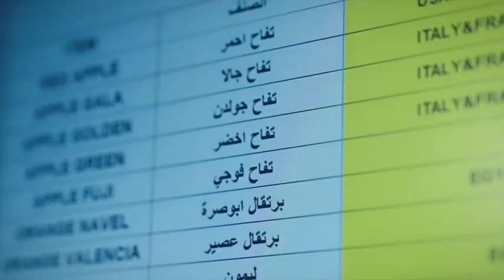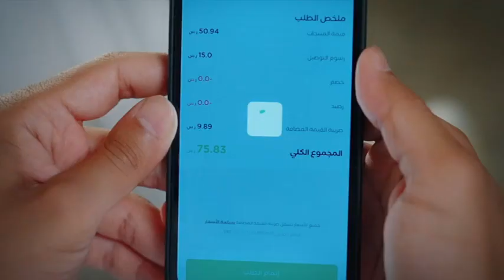fruit & Vegetables fresh by haseel.